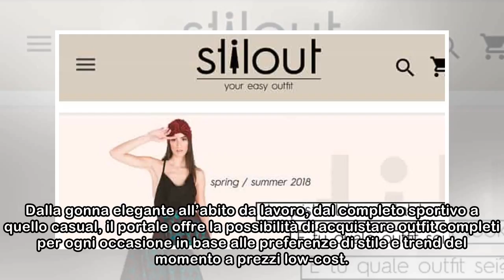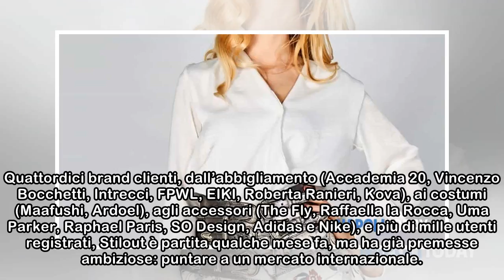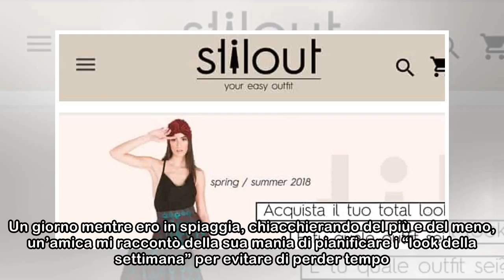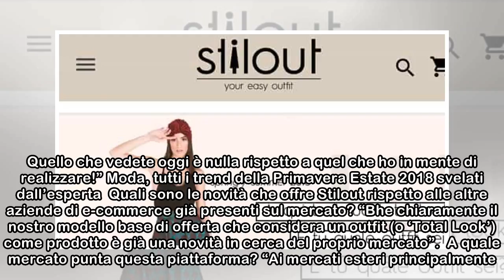Stilout, la startup napoletana che crea outfit completi per ogni occasione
Si chiama “Stilout” (nome nato dalla fusione di “Stile” e “Outfit”) la nuova startup made in Naples rivolta al pubblico femminile che si propone di rivoluzionare le vendite online del total look. Dall...